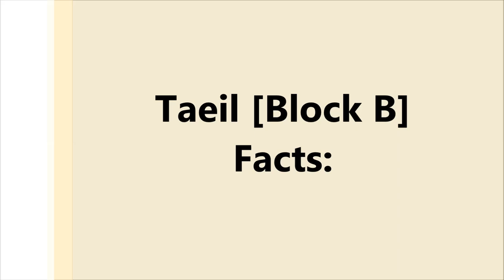(Block B) Taeil Profile and Facts [KPOP]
Taeil (태일) is a South Korean singer. He is the main vocalist of the boy group Block B. He made his solo debut on March 27, 2015 with the single "Inspiring".